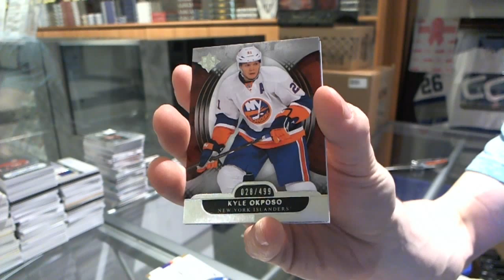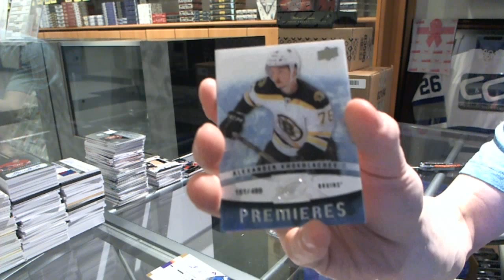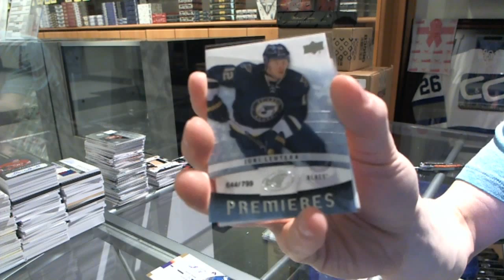14-15 UD Ice & 13-14 Ultimate Hockey 2 Box Break - C&C #5081-B